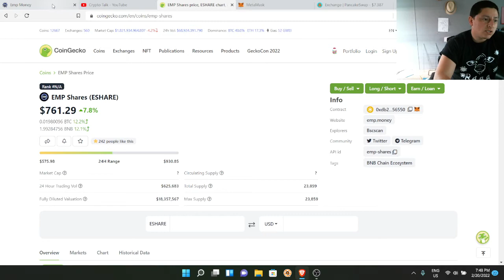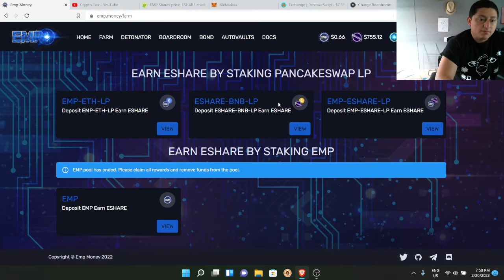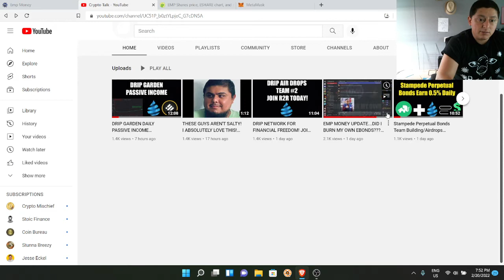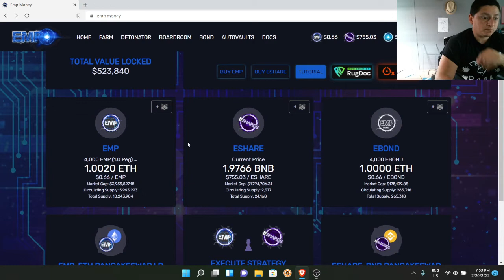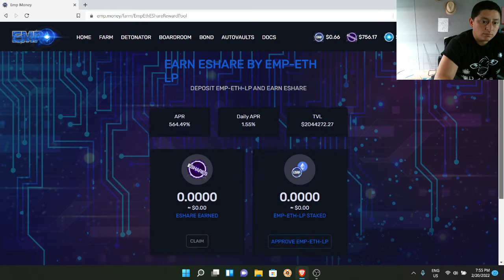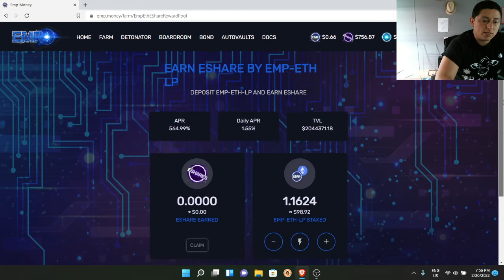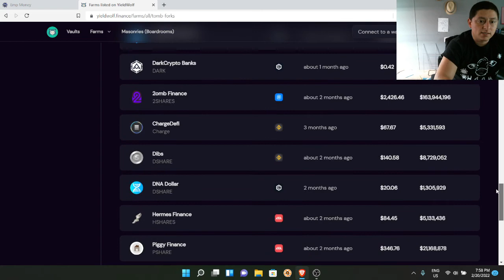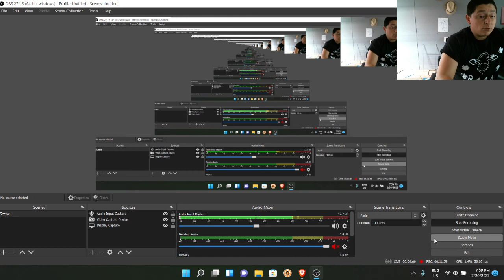explorando EMP money. ethereum peg en bsc.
participa en los airdrops y sorteos de drip:
drip.community/faucet?buddy=0x0972c78bB09A1bDF3c21b7d1AF184FF0361b066f

buddy: 0x0972c78bB09A1bDF3c21b7d1AF184FF0361b066f

aqui coloco mis ahorros en estables TRUNK( %205 APR):
partner: 0x9606e509678EAA48deBb86a91010E4011824c1B1